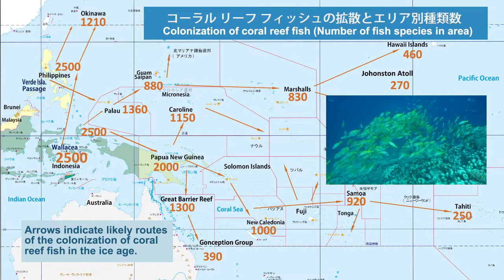世界一多様な生物の楽園「コーラルトライアングル 🄬」フィリピンからソロモンまでの東南アジアの三角形の海域。 ”Coral Triangle”center of marine biodiversity!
海のアマゾン｢コーラルトライアングル」
フィリピン、マレーシア、インドネシア、東ティモール、パプアニューギニア、ソロモン諸島にわたる三角形状の海域で500種以上のサンゴと2500 種類以上のコーラルリーフフィッシュが生息するといわれています。コーラルトライアングルは多様な海洋生物の宝庫です。ダイビングの最後の聖地として世界中のダイバーが集まってきます。
ダイブサイト随時更新中

▼エンドレス株式会社｜エンタメ・教育DVDショッピング
▼コーラルトライアングル｜ダイビング・クルーズ情報
▼TVトレンドトラッカー｜AIでテレビのトレンドキーワードがわかる
▼パー3ゴルフ｜手軽に楽しめる簡単ゴルフ
▼コンテンツトウキョウ｜ディープな東京の観光・グルメスポット
▼虹彩占い（占いサイト、虹彩説明）｜瞳を見ればすべてがわかる？
▼虹彩学（虹彩学説明）｜生体認証にも使われる虹彩の正体とは！